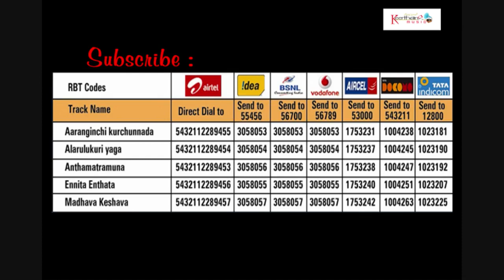Annamayya Keerthana by SPB - Entha Matramuna#SOUNDSID®️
Now brings you all the latest music under one roof. A premium destination for Entertainment - MusiINFO:
Album: Sravyanga Annamayya
Performer: S P Balasubrahmanyam
c (Film/Album), Devotional, Film News, E- Learn, Short Films, Independent Artist, Full Movies, Comedy Videos & more. !

Song :
Album :
Singer :